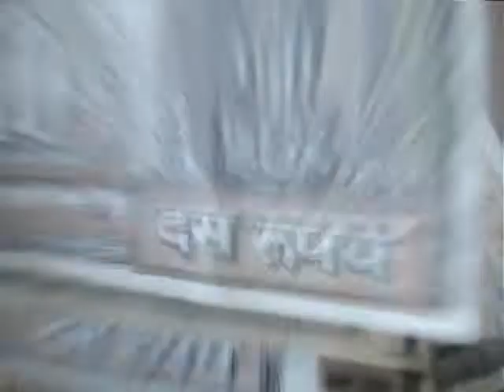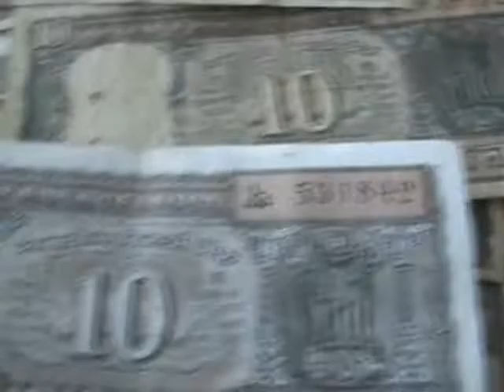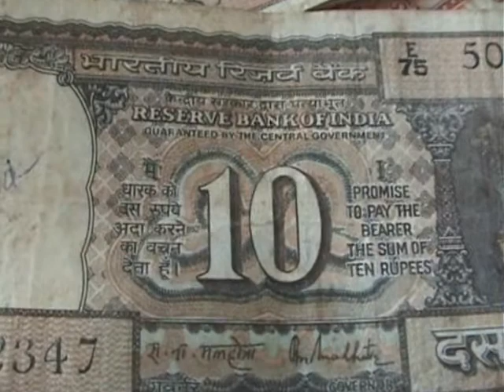About 10 Rupees 1 Boat Notes and it's Value : Watch Full Video